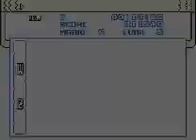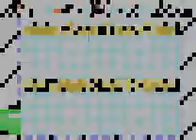Let's Play Super Mario World "parte3" Estou de volta e o Luigi continua ruim para controlar....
Fala pessoal, depois de um longo tempo parado, estou de volta e pretendo continuar com meus LPs. e nesse episodio continuamos pela Donut Land, passamos por cavernas e casas fantasmas, e o Luigi sempre escorregando.. -_-"